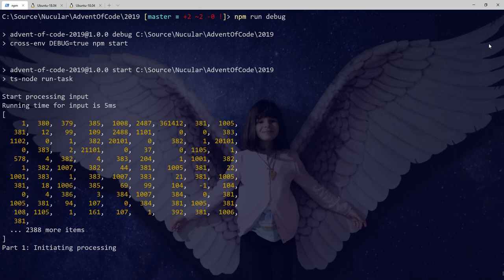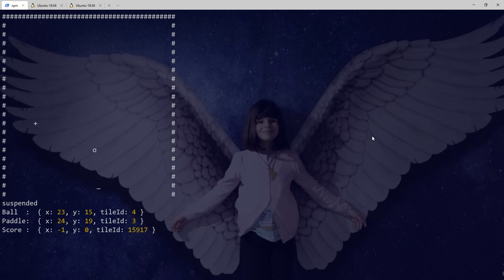Advent of Code 2019 Day 13 Visualization